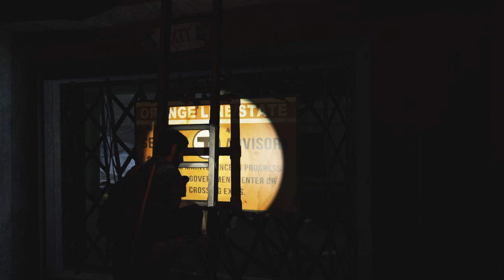The Last of Us™ Remastered_20200622231240